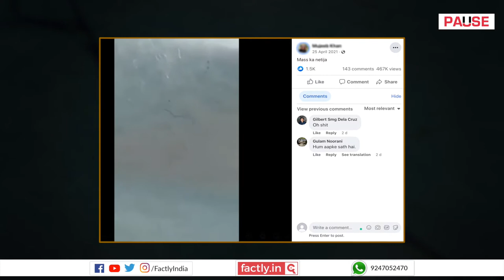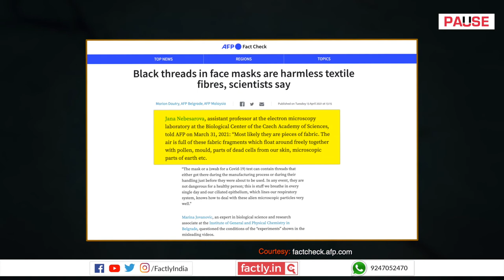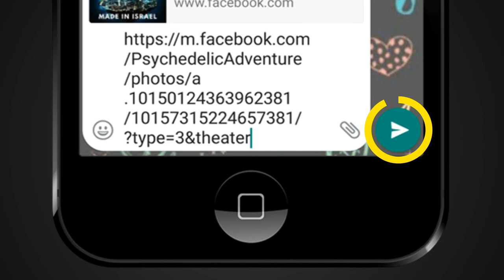FACT CHECK: Black Worms in Face Masks Cause Infections?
Several videos are being shared online with the claim that face masks contain black worms that enter the human body and cause infections. We check the veracity of the claim in this video.